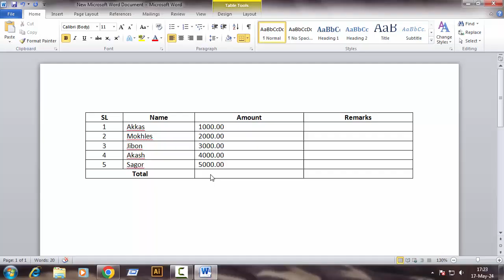How to Perform Summation in Microsoft Word | Step-by-Step Guide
How to Summation in MS Word

Description: Learn how to easily perform summation in Microsoft Word with our comprehensive step-by-step tutorial! Whether you're creating a table of numerical data or need to add up values within your document, this video will guide you through the process using simple and effective methods.